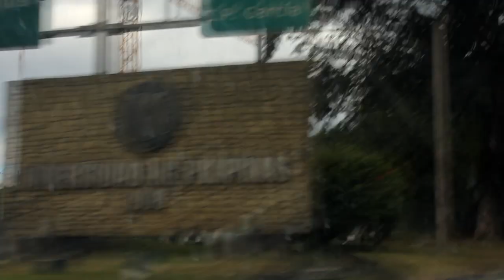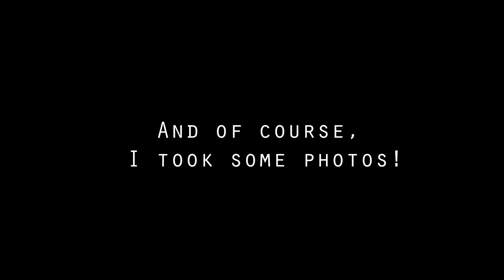FOOTBALL at UP SUNKEN GARDEN with my Siblings and Friends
It was a chill and spontaneous day to play football with my siblings and friends at UP Sunken Garden.